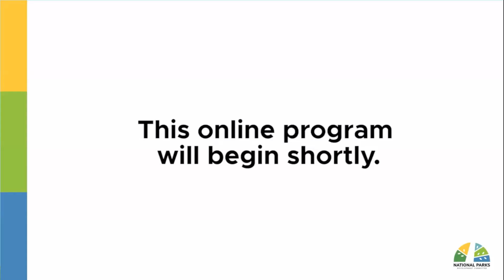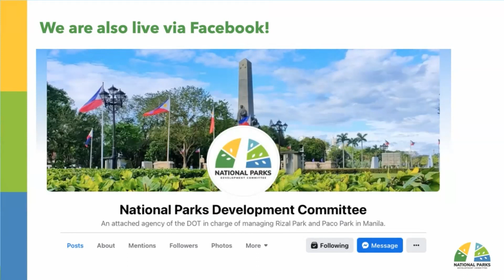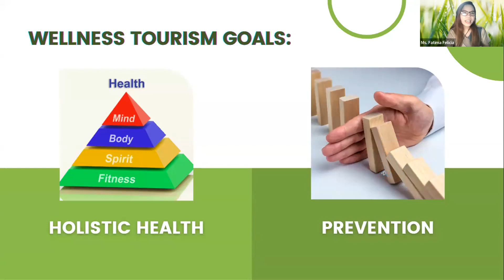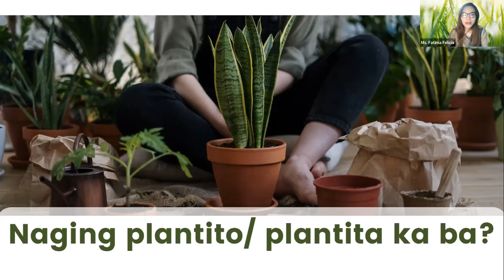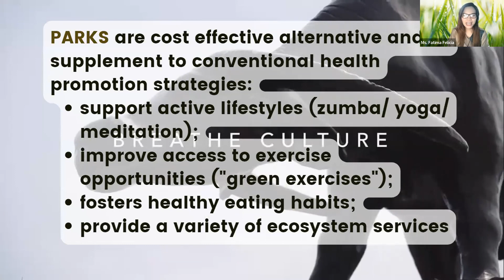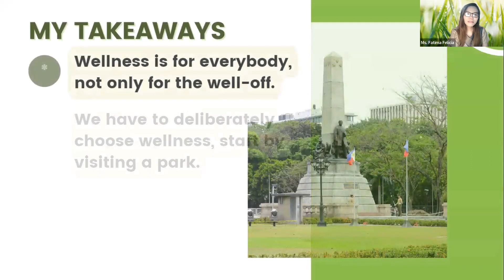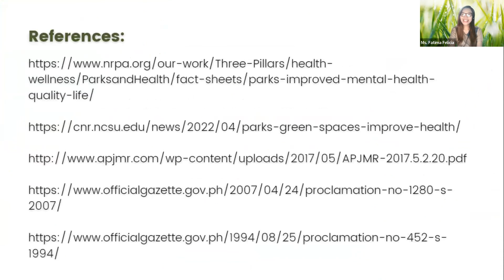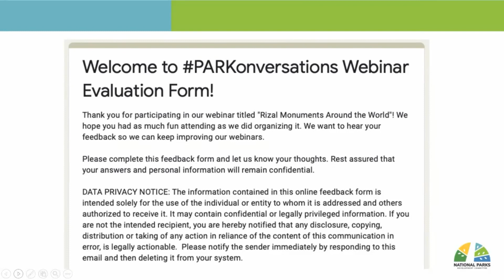𝐏𝐀𝐑𝐊𝐨𝐧𝐯𝐞𝐫𝐬𝐚𝐭𝐢𝐨𝐧𝐬: 𝐓𝐨𝐮𝐫𝐢𝐬𝐦 𝐚𝐧𝐝 𝐖𝐞𝐥𝐥𝐧𝐞𝐬𝐬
Date of Discussion: 18 October 2022
Guest/Resource Speaker: Ms. Fatima Felicia, Educator
Host/Moderator: Mia Francesca M. Lauengco

In celebration of the National Health and Wellness Tourism Month, Ms. Felicia discussed the importance and contribution of health and wellness in community development.